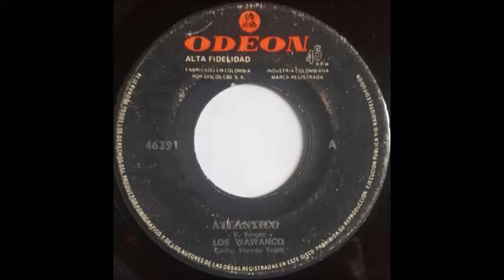Atlantico - LOS WAWANCO